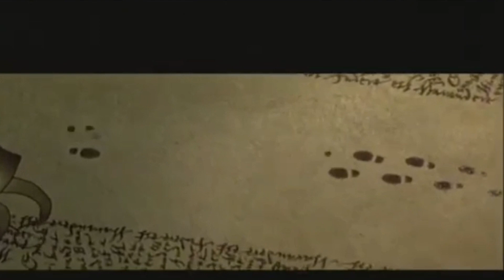HARRY POTTER 03 Film RECAP in 3 minutes | Prisoner of Azkaban - 2004